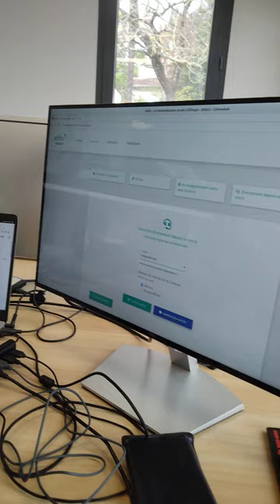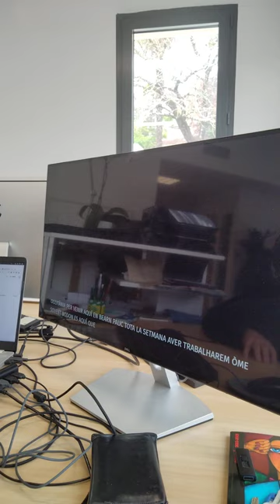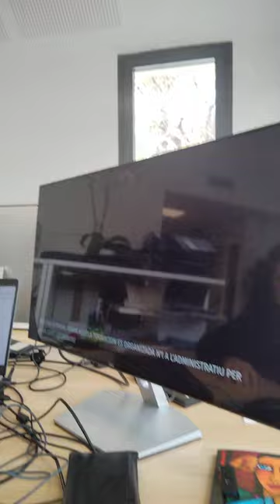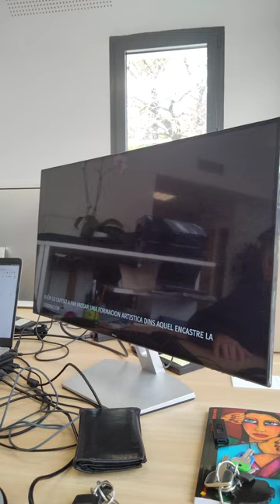1èr prototip de reconeissença vocala en occitan ! (version complèta)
[OC] Una pichona revolucion es en camin... Xavier Vidal, d'aquesta passa a La Ciutat dins l'encastre d'una formacion musicala a CERC, es vengut nos far l'onor de testar lo primièr prototip de reconeissença vocala en occitan... Afar de seguir !
[FR] Une petite révolution en devenir... Xavier Vidal, en ce moment à La Ciutat dans le cadre d'une formation musicale à CERC, est venu nous faire l'honneur de tester le premier prototype de reconnaissance vocale en occitan... Affaire à suivre !